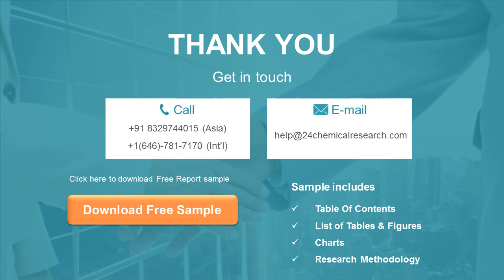Glass Bricks Market Research Report 2020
Global Glass Bricks Market: Drivers and Restrains